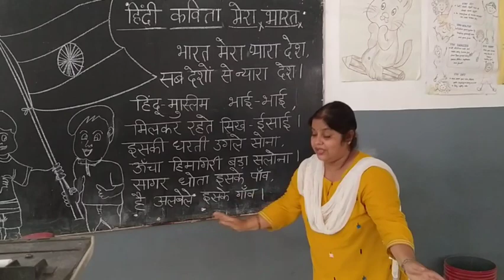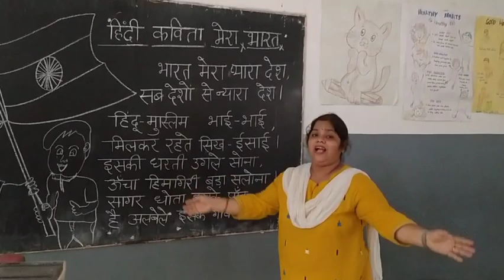हिंदी कविता , मेरा भारत (UKG by Meena Shukla)